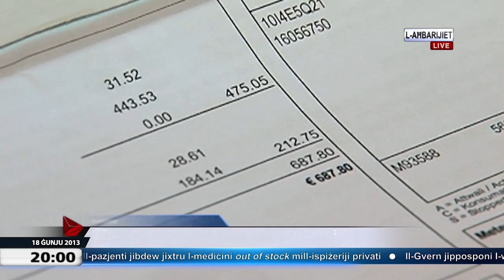GonziPN - The First 100 Days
GonziPN - The First 100 Days after the 9th March 2013 Election